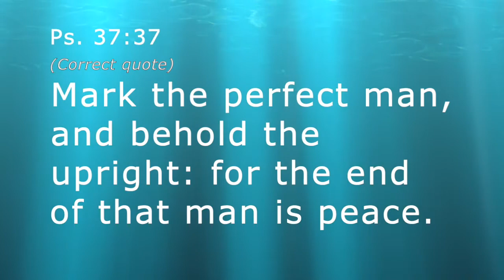BLOW the TRUMPET!.. DON'T Be HYPNOTIZED?.. WAKE UP!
This is a very challenging message for the Last Days Remnant. It's time for the End Times Army to wake up, watch, pray and serve. Will you stand?